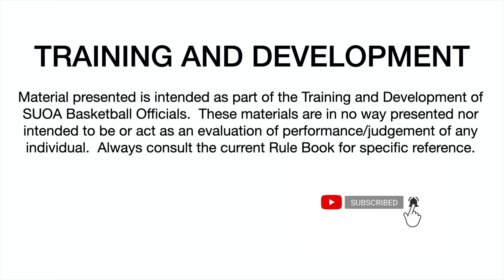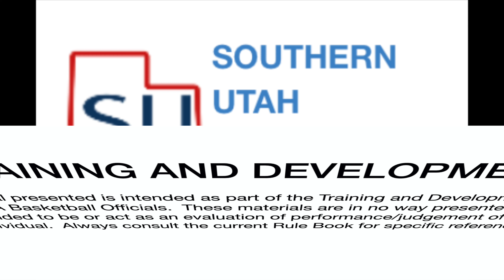3 Person Court Coverage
This video is about 3 Person Court Coverage